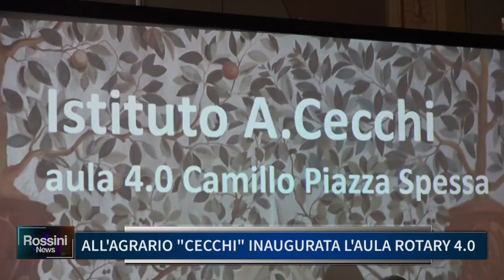ALL' AGRARIO CECCHI INAUGURATA L' AULA ROTARY 4.0